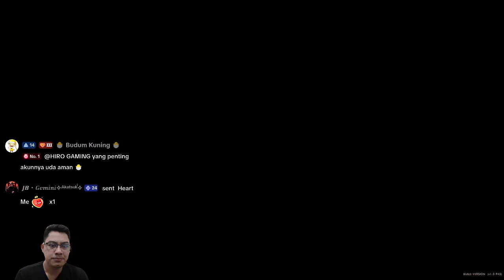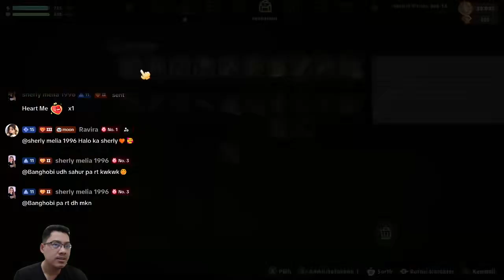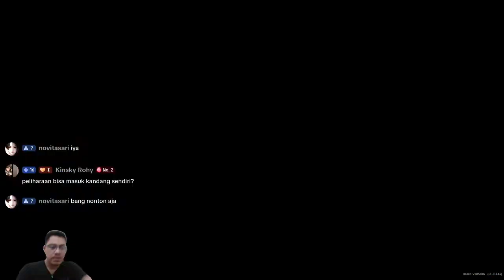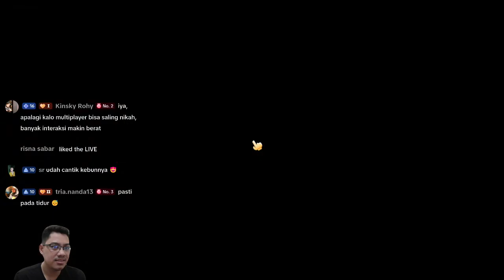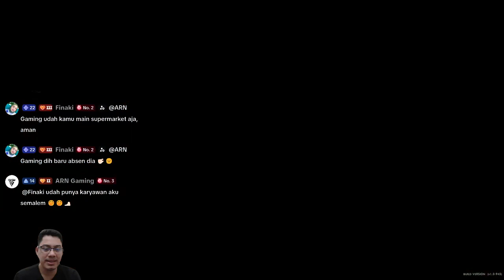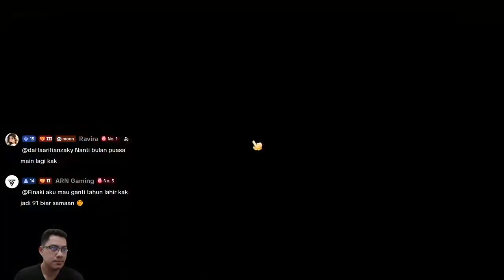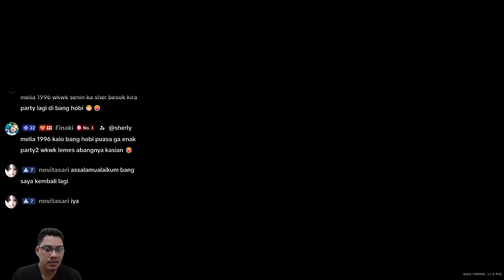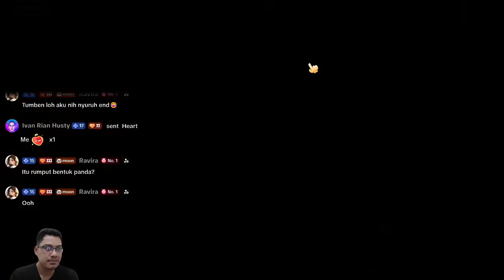Melamar Eva || CORAL ISLAND || GAMEPLAY